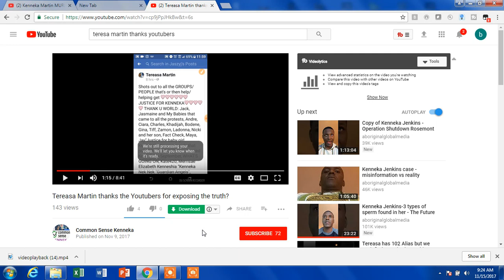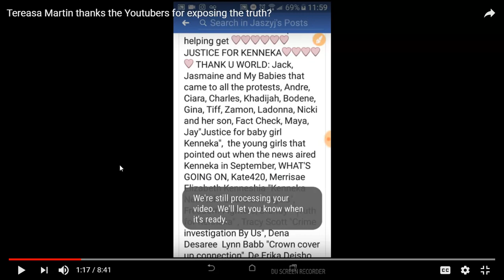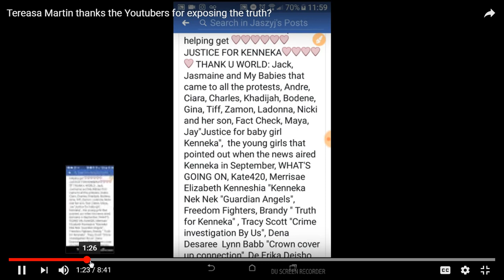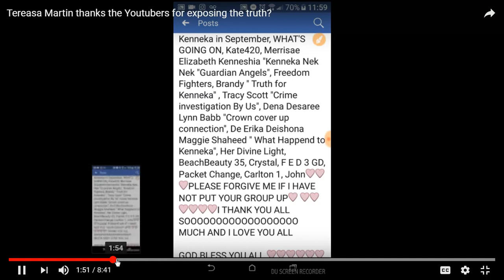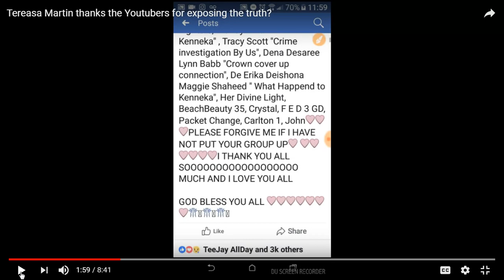TEREASA MARTIN THANKS YOUTUBERS FOR FIGHTING FOR JUSTICE FOR KENNEKA!!